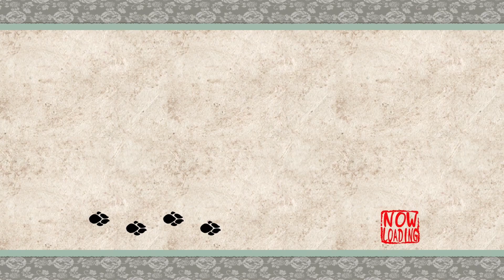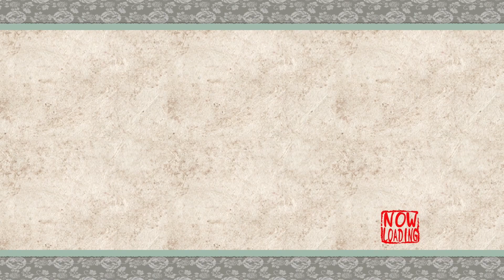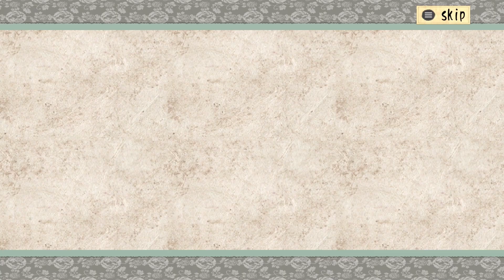Ice Plays Okami - Part 20 - Ryoshima Coast